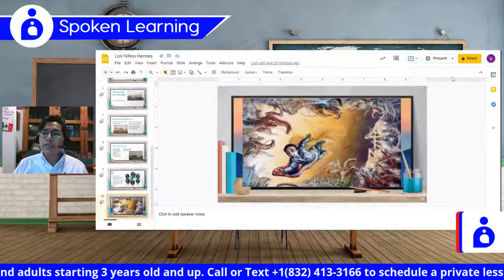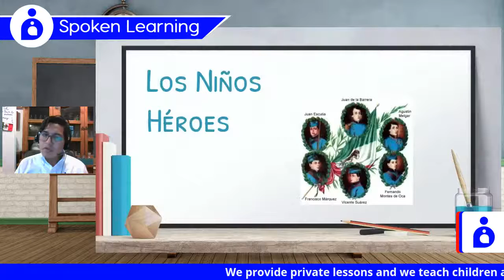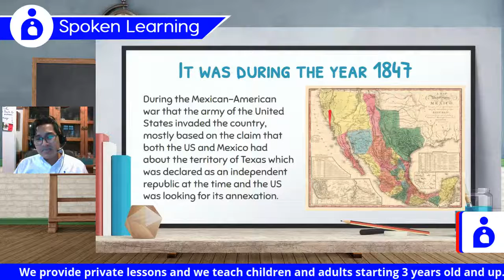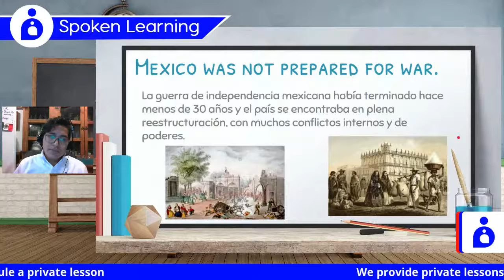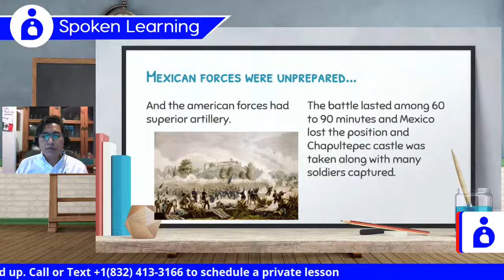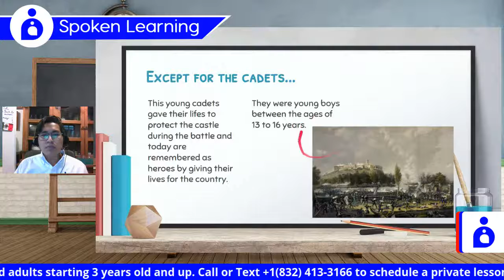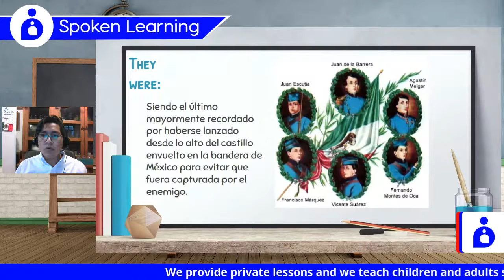Los Niños Héroes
Today I will talk to you about another of the importante days we conmemorate in Mexico during September.